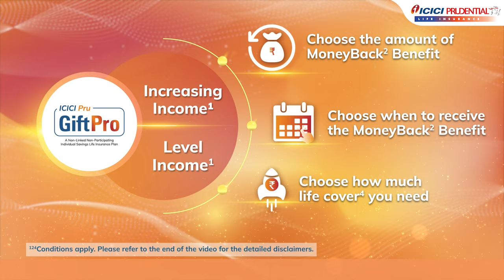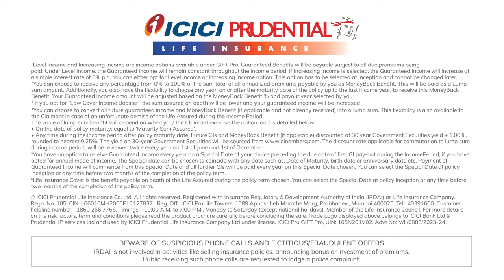Secure your Future with ICICI Pru GIFT Pro: A Comprehensive Savings Plan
ICICI Pru GIFT Pro is a protection and savings-oriented life insurance plan that helps you build a safety net to provide financial protection to your family along with guaranteed benefits. With ICICI Pru GIFT Pro, you're not just insured, you're empowered to shape your plan to match your life goals.

· Flexibility to choose Guaranteed Income option (Level or Increasing Income) - option to receive guaranteed income either at the same level throughout the Income Period or increases every year.

· Flexibility to choose your MoneyBack Benefit - any percentage from 0% to 100% of the sum total of all annualized premiums paid as a lump sum.

· Flexibility to choose when you want to receive MoneyBack Benefit - choose any year or one after the maturity date of the policy up to the last income year.

· Flexibility to choose income on any date with Save the Date – This plan lets you choose any date of your choice to receive the Guaranteed Income.

· Flexibility to receive all future benefits as a lump sum benefit at a discounted value - receive future benefits by converting them in the form of a lump sum at policy maturity or any time during the income period.

· Low Cover Income Booster - you will be able to enjoy increased income by opting for a lower life cover.

Get to know us more (Hindi) -

0:19 Customize your benefits as per your needs

0.54 Know how ICICI Pru Gift Pro Works

2:33 Your plan, your way!